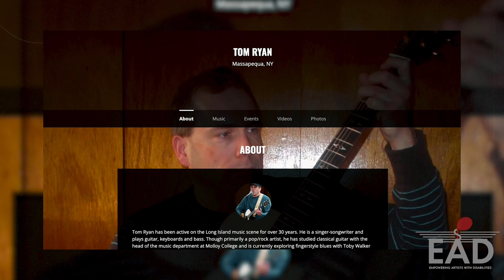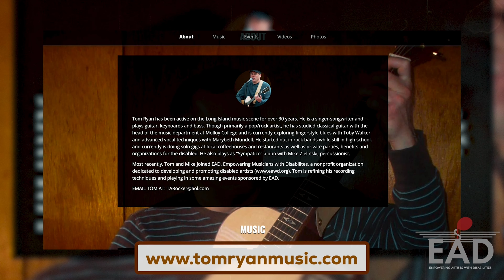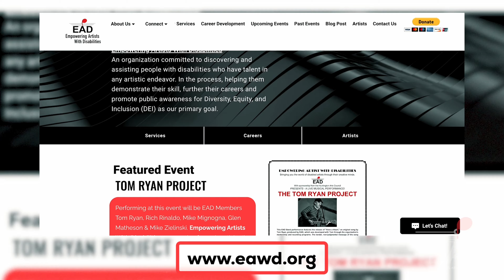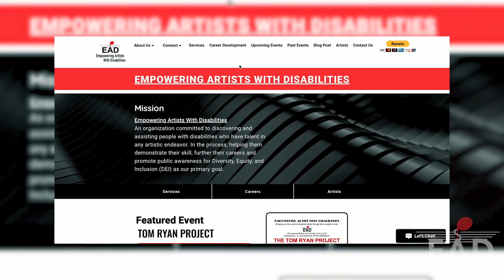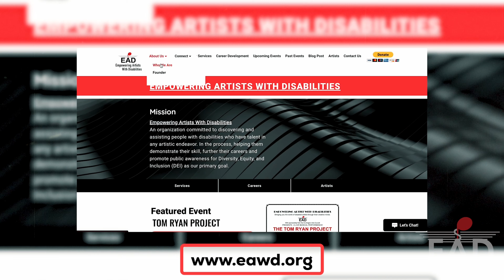EmpowerArtists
Empowering Artists With Disabilities
An organization committed to discovering and assisting people with disabilities who have talent in any artistic endeavor. In the process, helping them demonstrate their skill, further their careers and promote public awareness for Diversity, Equity, and Inclusion (DEI) as our primary goal.